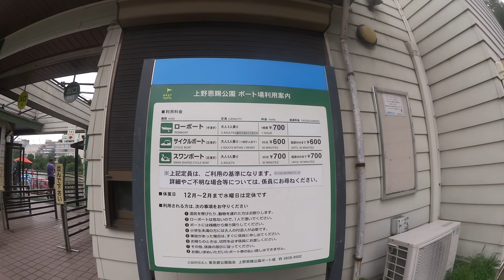VLOG #21 - Tretboot fahren in Ueno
Ich bin heute mal alleine nach Ueno um noch Tretboot zu fahren, was zu den 101 Dingen gehört, was man in Tokyo erlebt/gemacht haben soll. Anschließend habe ich noch den Abend in Shibuya ausklingen lassen, aber leider vergessen aufzunehmen :D